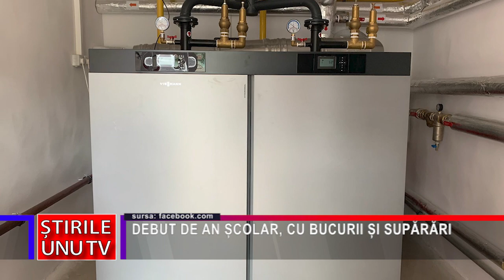DEBUT DE AN ȘCOLAR, CU BUCURII ȘI SUPĂRĂRI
Clopoțelul a sunat, în prima zi de școală, și pentru cei peste 1.400 de elevi ai Liceului Tehnologic Energetic ”Dragomir Hurmuzescu” din Deva. Deoarece școala generală nr 5 din cadrul liceului intră în renovare, toți elevii au fost relocați într-unul dintre corpurile liceului, așa că dascălii și conducerea unității de învățământ n-au prea avut timp liber în vacanță. În plus, spre bucuria elevilor dar și a părinților, toți cei 1.400 de elevi vor face cursuri doar de dimineață, iar elevii au primit toate manualele noi. Supărare mare însă pe conducerea școlii pentru că, din păcate, liceul nu mai figurează pe lista unităților din programul ”masa caldă”, chiar dacă făcea parte din programul pilot demarat în urmă cu mai mulți ani.